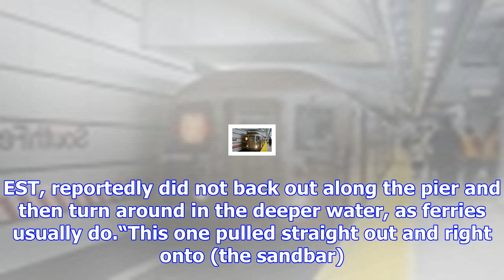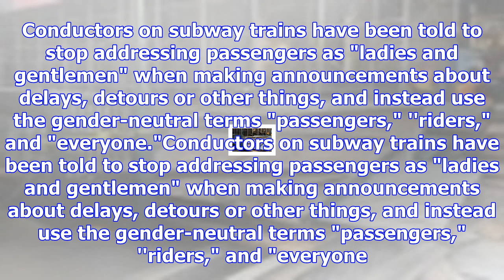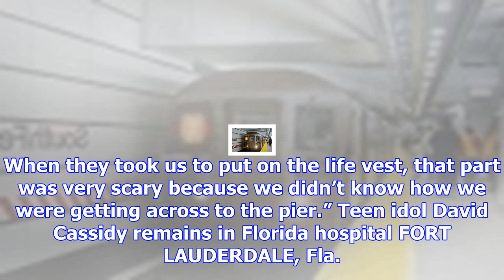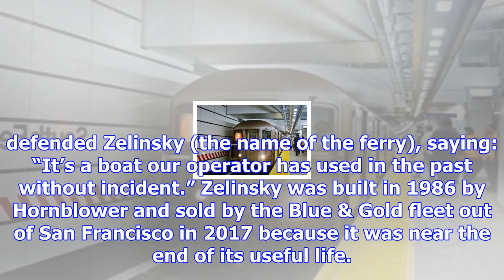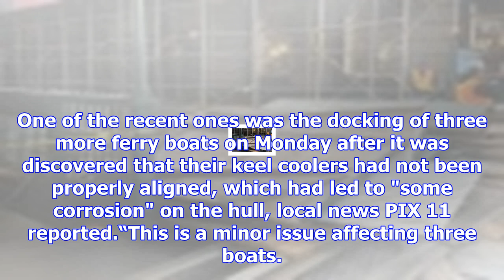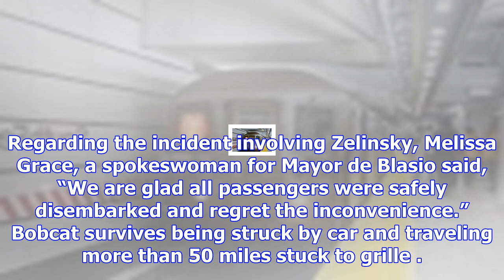New york city ferry gets stuck on sandbar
LaVar Ball, whose son was one of the three UCLA basketball players detained in China for shoplifting...